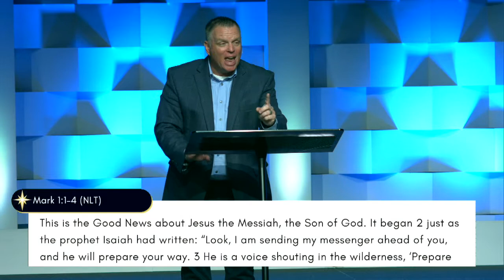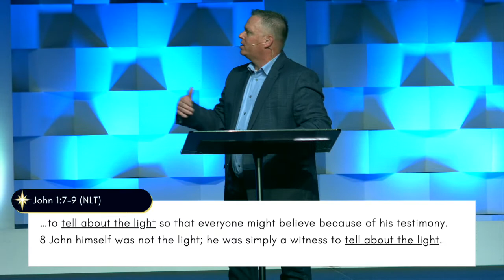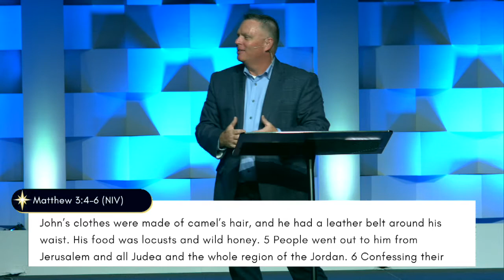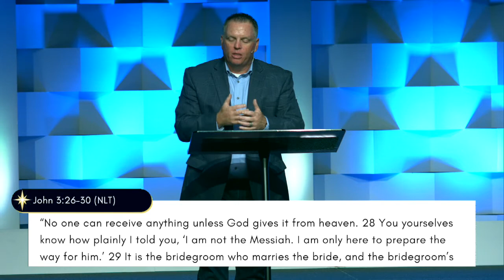Prophecy Of The Light | Light Of The World | Pastor Gary Wheat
Join us as Pastor Gary continues our series "Light of the World."